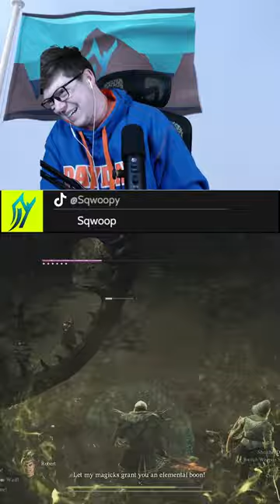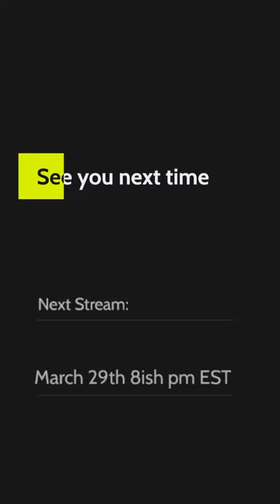Slogging Around and Explorin' (Dragon's Dogma 2)